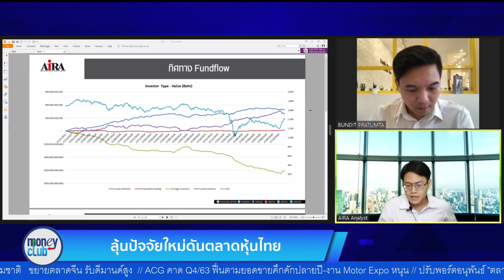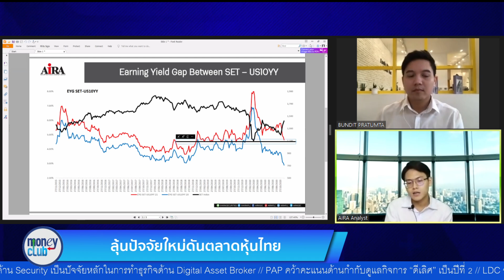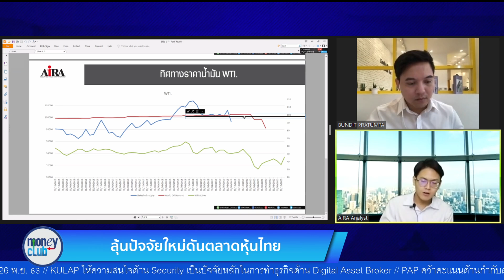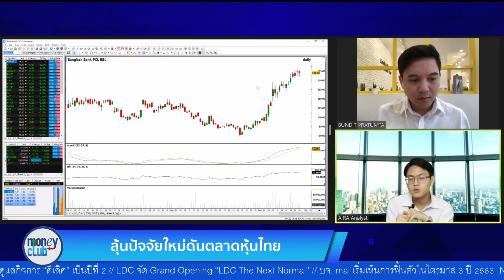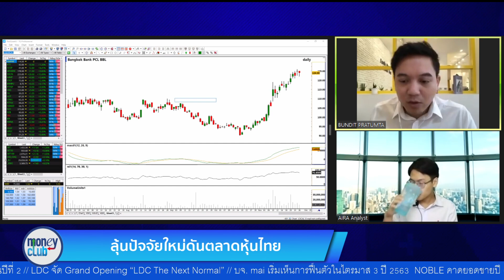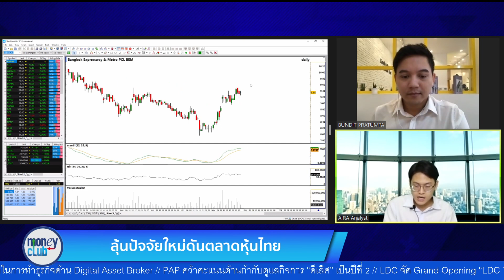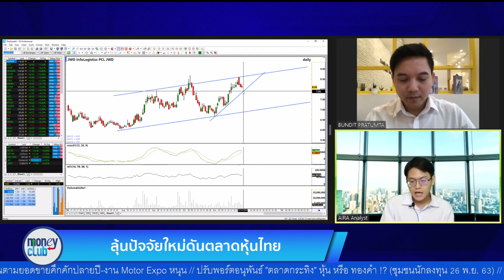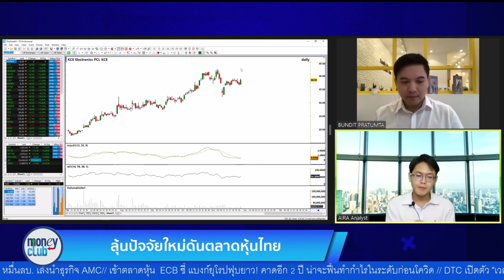ลุ้นปัจจัยใหม่ดันตลาดหุ้นไทย กับ ณรงค์เดช จันทรไพศาล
ปัจจัยในประเทศและต่างประเทศ ตลาดหุ้นรับรู้แล้ว ซึ่งตลาดหุ้นเฝ้ารอปัจจัยใหม่ที่จะผลักดันให้ตลาดหุ้นไทยไปต่อ จะมีปัจจัยใดบ้าง ติดตามสดพร้อมกัน 4 โมงเย็นนี้ ทาง Money Club ปิดตลาด
รายการ Money Club ปิดตลาด
หัวข้อ ลุ้นปัจจัยใหม่ดันตลาดหุ้นไทย
บัณฑิต ประทุมตะ
ณรงค์เดช จันทรไพศาล
ผู้จัดการฝ่ายวิเคราะห์หลักทรัพย์
บริษัทหลักทรัพย์ ไอร่า จำกัด (มหาชน) ครับผม